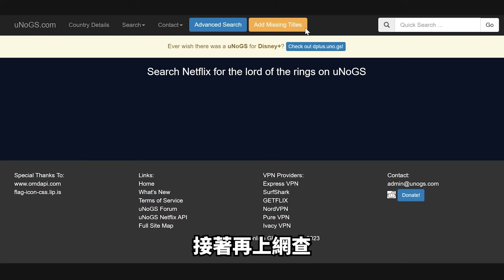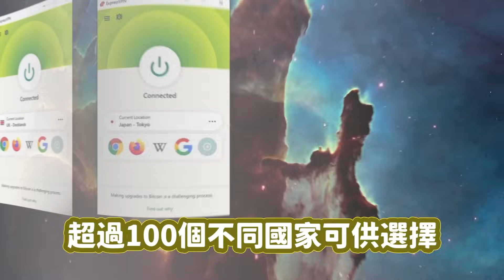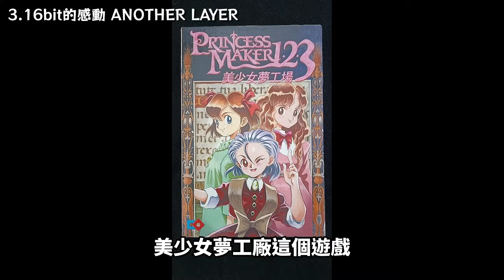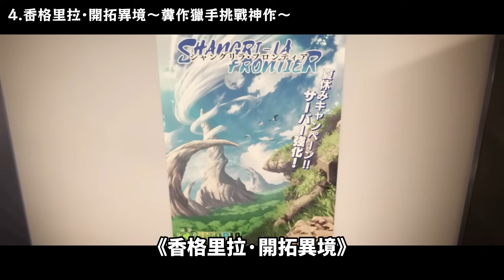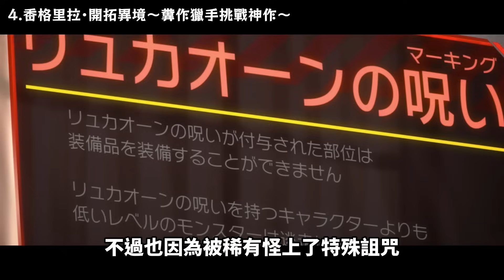除了芙莉蓮，近期還有哪些好看的奇幻動畫？這幾部秋季新番推薦必看！【奇幻動漫ACG】#09|奇幻圖書館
點擊專屬連結 ，獲得額外3個月免費服務！

2023年秋季(10~12月)新番動畫大概播出了 80 部左右，數量之多可謂空前罕見，當然也不乏許多精彩作品！

如果不知道該先看哪幾部，阿秋真心推薦這五部，我認為是喜歡奇幻類動畫不容錯過的優質佳作！

腳本：阿秋
剪輯：韓吉